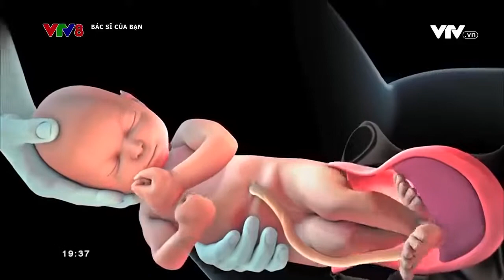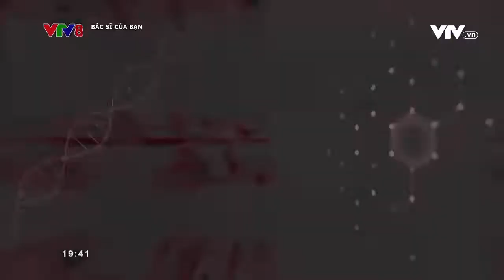Phút vàng sau sinh trẻ cực non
Phút vàng sau sinh trẻ cực non (Bác sĩ của bạn, 1/7/2022)